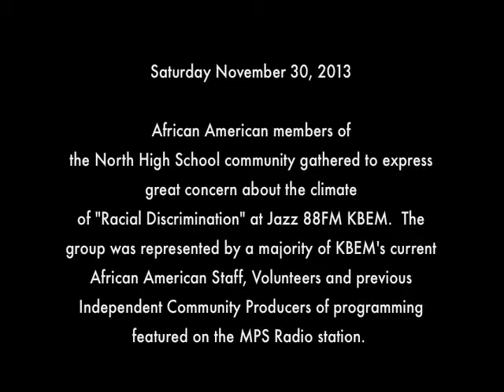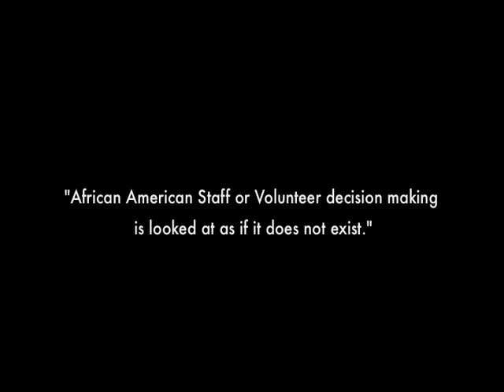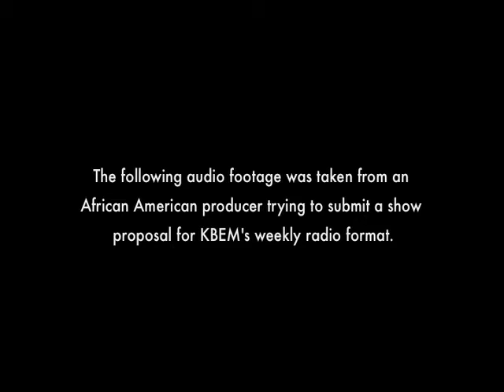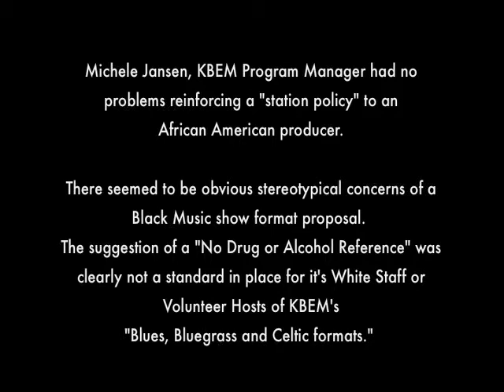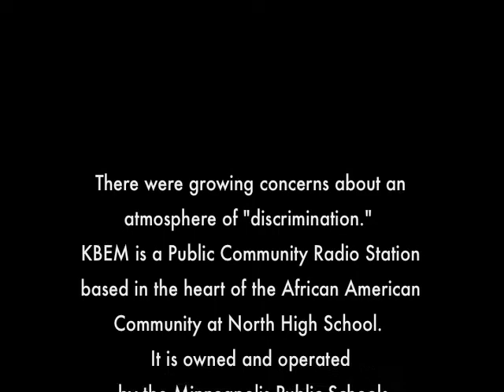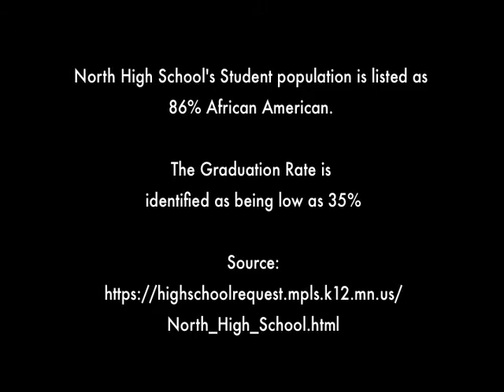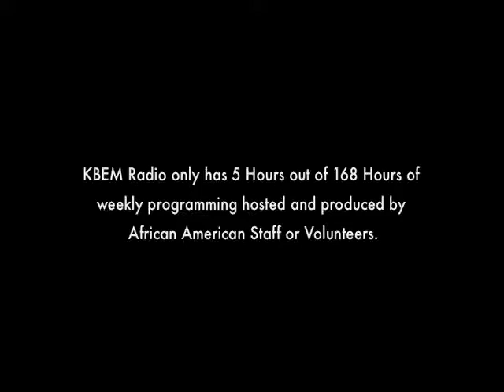Parent Voices Talk Radio Show (Investigation at KBEM Radio) Promo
Promotional Video for an upcoming media investigation of KBEM Radio and it's lack of accountability to the African American students, families and community of Minneapolis Public Schools.